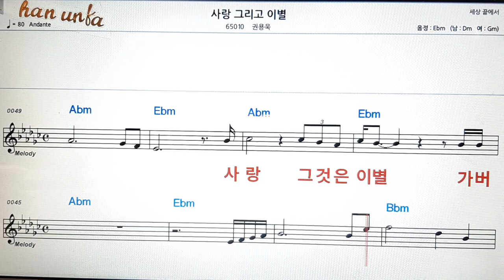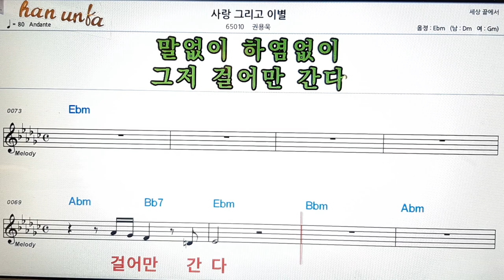사랑 그리고 이별/권용욱👍노래 반주, 코드 악보,가라오케💋Karaoke*Sheet Music*Chord*MR